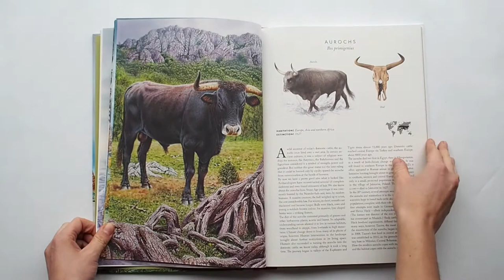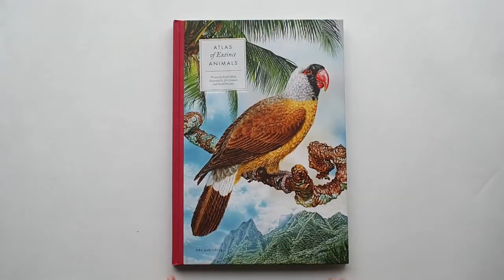Atlas of Extinct Animals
From the series Large Encyclopedias of Animals

Written by Radek Malý
Illustrated by Pavel Dvorský and Jiří Grbavčič